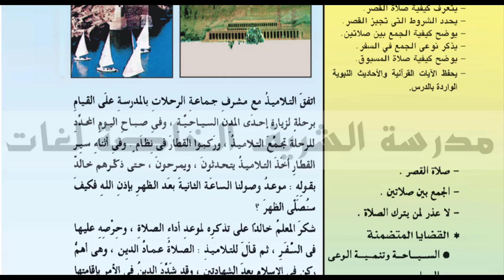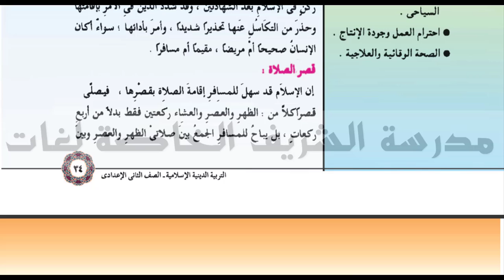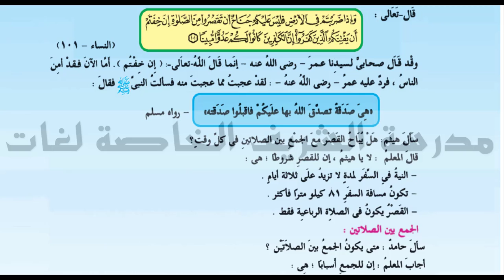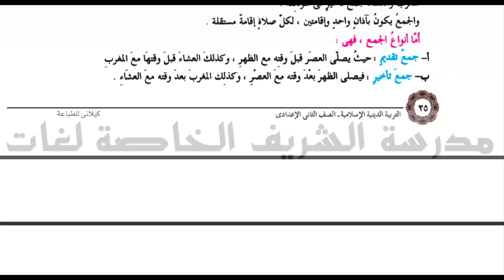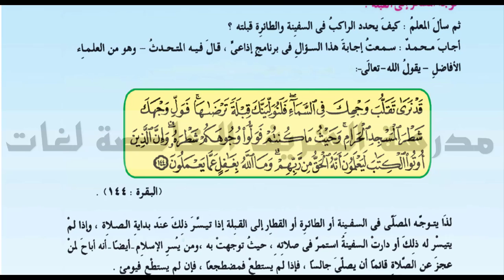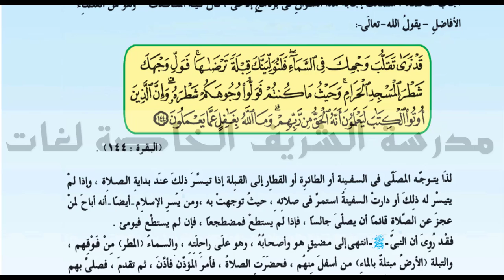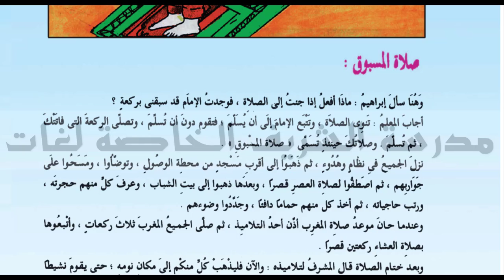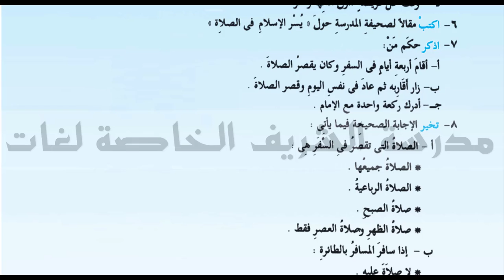Re G8 T1 يسر الإسلام في الصلاة